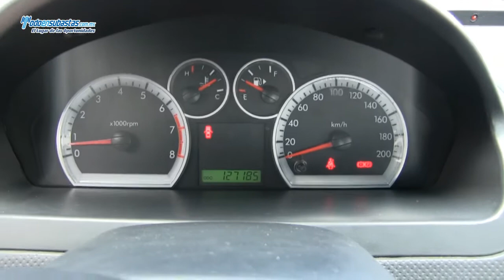Chevrolet / Aveo Línea Nueva / 2012